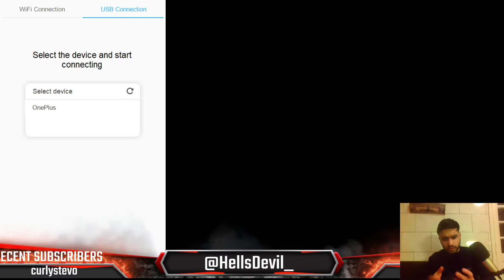CP Lyra LATEGAME!// Vainglory 5v5